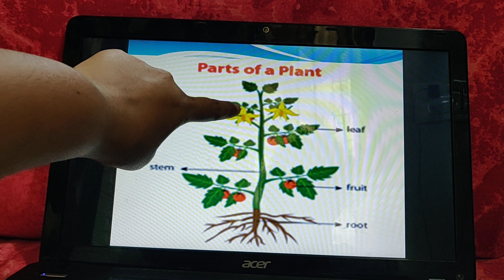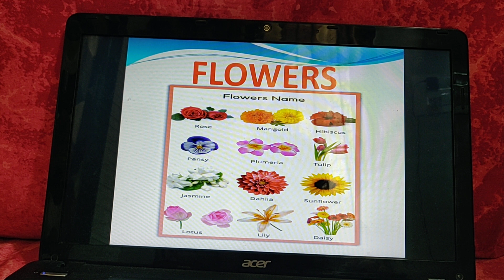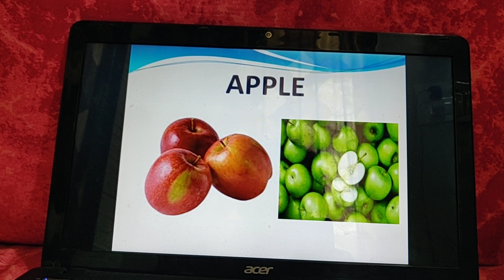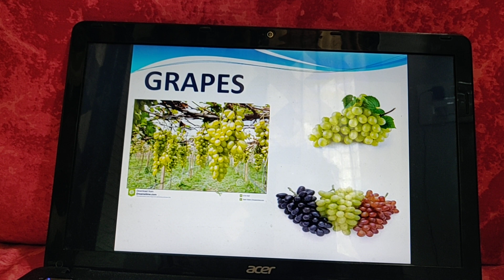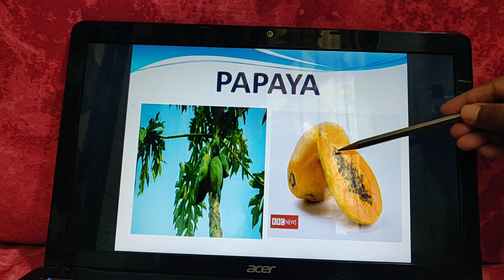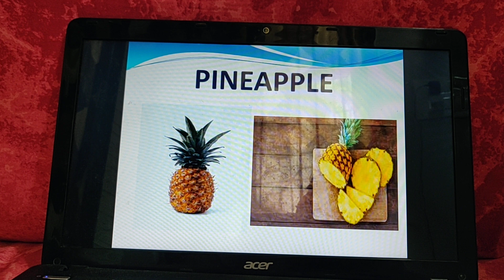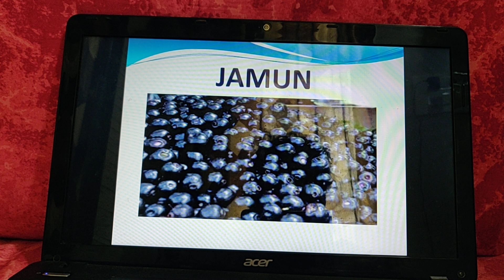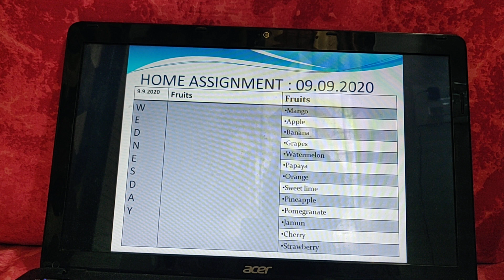Fruits intro .. 9/9/2020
MCHS srkg